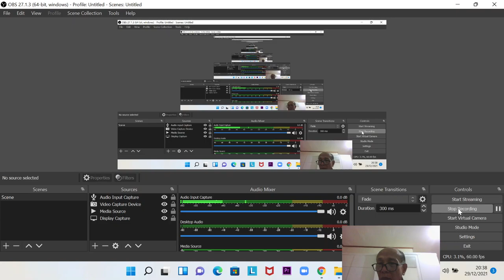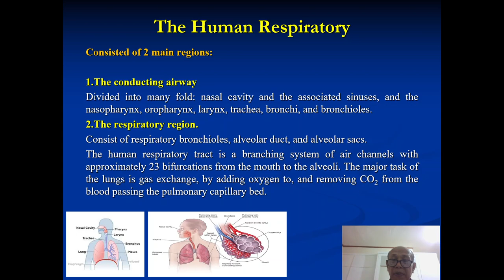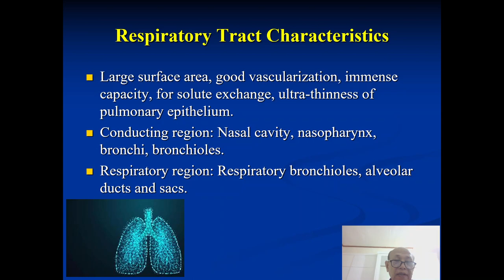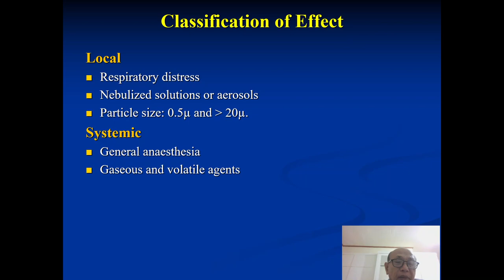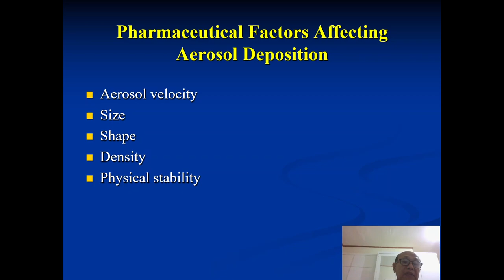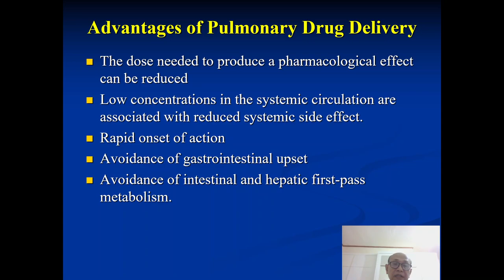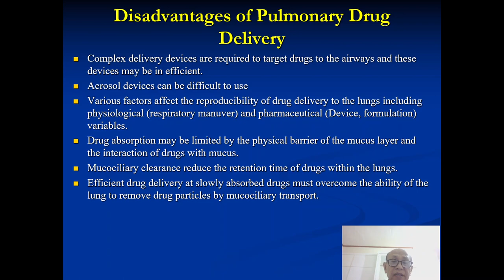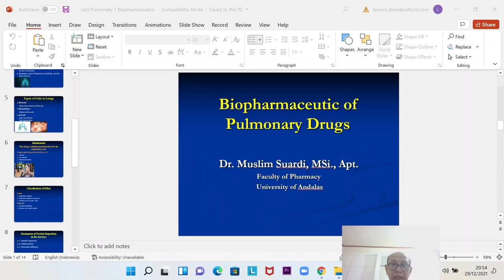Kuliah Biofarmasetika Pulmonal 1 Muslim Suardi Rahardy Koto